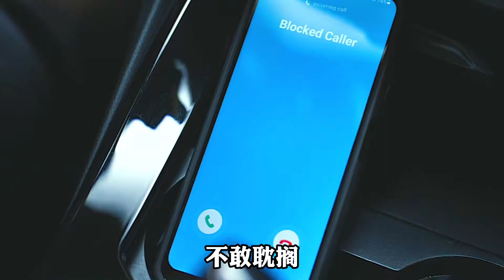俠探杰克07: 男人正在參加葬禮，可突然發現狙擊槍對著自己